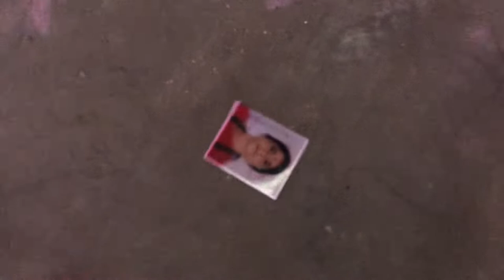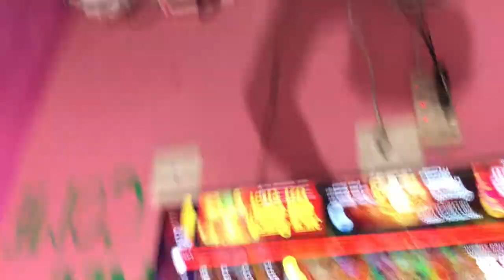Tihar Ko Bela Birami 😢| Happy Tihar Sabailaai 😍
Tihar Ko Bela Birami 😢| Unhappy Moment 😭

What's up, guys! This is my  vlog video . I'm going to show you what I just did today and the day before.

  I want to share my thoughts and feelings about the world, and I want to see how you're feeling as well. I want to hear what's on your mind and what makes you happy or sad.